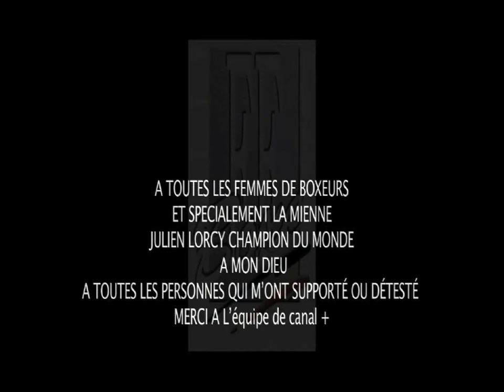femme de boxeur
femme de boxeur version babela de julien lorcy